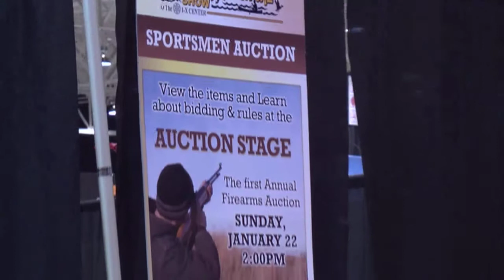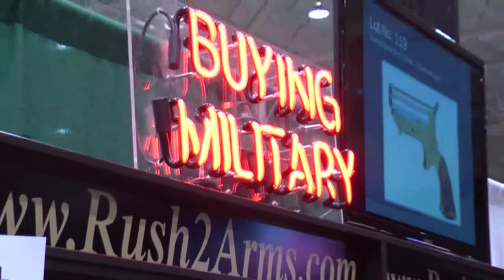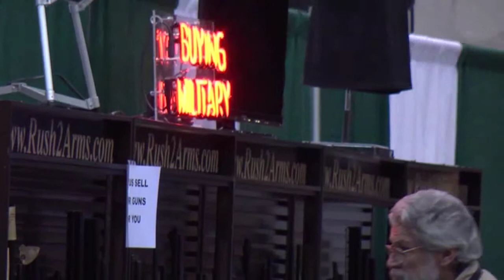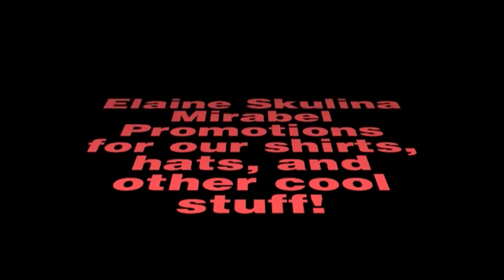IX Center Auction Highlights, Jan. 22nd 2012 Firearms Gun Auction, Rush2arms.com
Thank you to Everyone for making our IX Auction a Great Success!